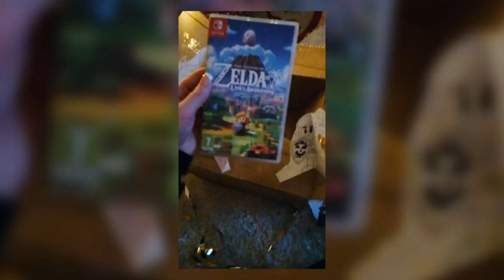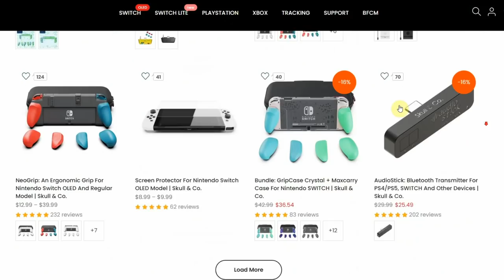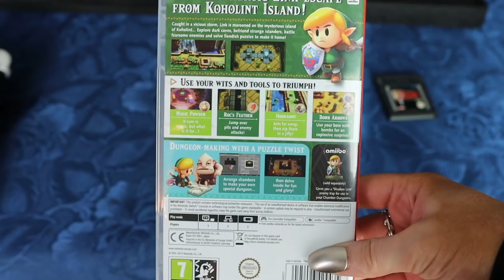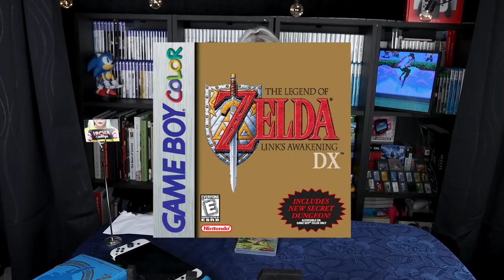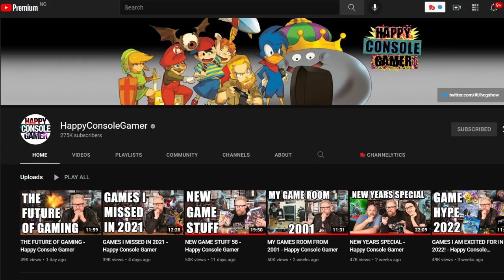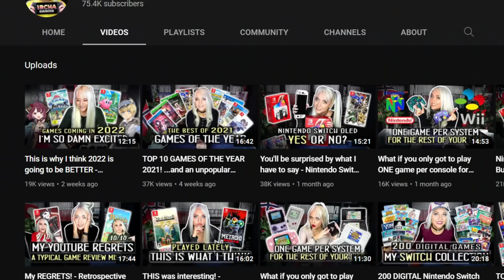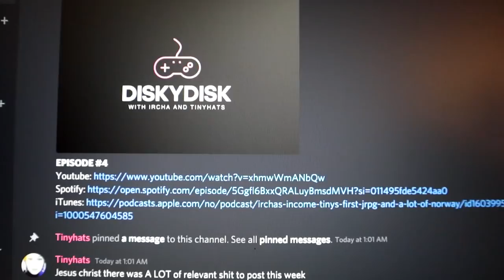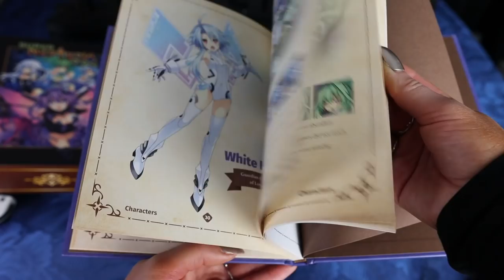PLAYED LATELY - Zelda Link's Awakening, Super Neptunia and the best Nintendo Switch GRIP!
In this video I'm showing you recent pickups, what I got for christmas, and I'm giving you a small review of The Legend of Zelda: Link's Awakening for the Nintendo Switch. I also talk about Ircha Man and the new podcast Diskydisk.

00:00 What I got for christmas
01:23 (Sponsored) Skull and Co Nintendo Switch NEOGRIP!
03:20 The Legend of Zelda: Link's Awakening review, pros and cons
08:03 Ircha Man, look here
08:41 Christmas card from Happy Console Gamer
09:40 What I REALLY have been playing
10:23 Info on the new podcast Diskydisk
09:56 Episooooodes
12:21 Other pickups, Gamesir controller
12:35 Super Neptunia RPG Limited Edition

P.O.box:
"IRCHA GAMING"
Postboks 90
9481 Harstad
Norway

EQUIPMENT & EDITING:
Main camera: Canon 90D
Lens: Sigma 18-35mm f/1.8 DC HSM ART
Vlogging camera: Canon M50 Mark II
Audio: Røde VideoMicro
Software: Premiere Pro CC 2020